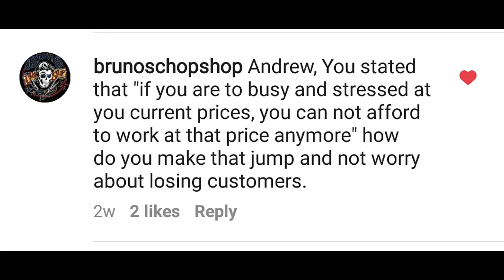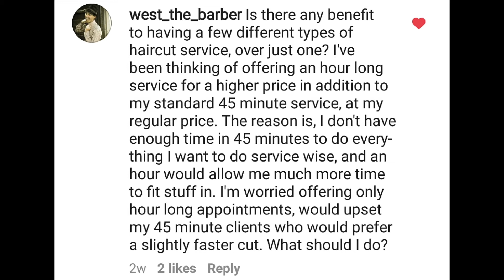How Andrew Does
Salon Republic CEO/Founder Eric Taylor interviews hairdresser/barber Andrewdoeshair. Andrew talks candidly about how he got started in the hair industry, answers some questions from followers on Instagram and much more!